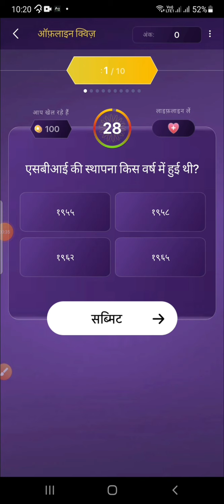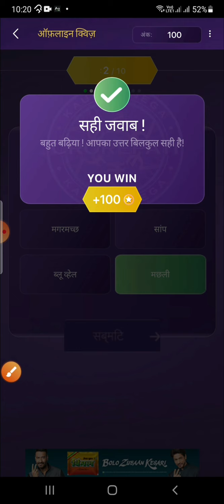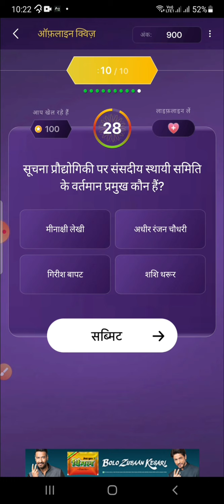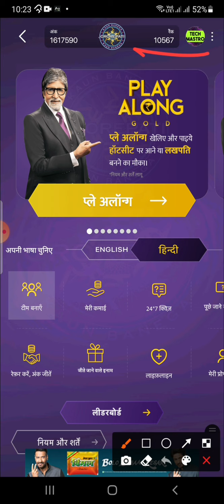KBC Offline Quiz 13 September 2021 | Kaun Banega Crorepati | KBC Play Along | KBC Offline Quiz Today